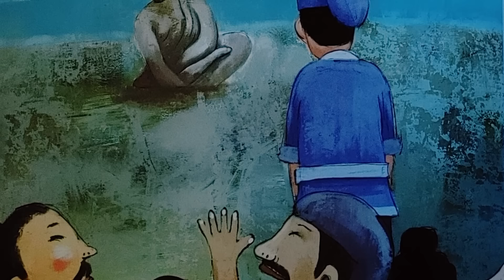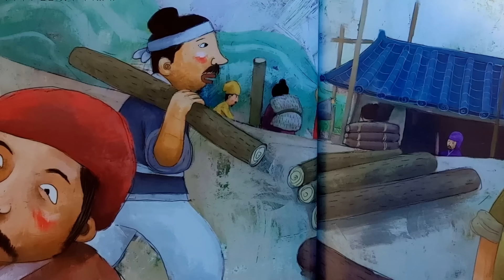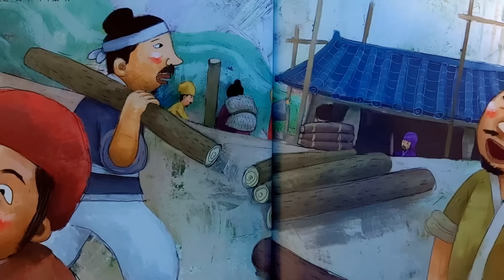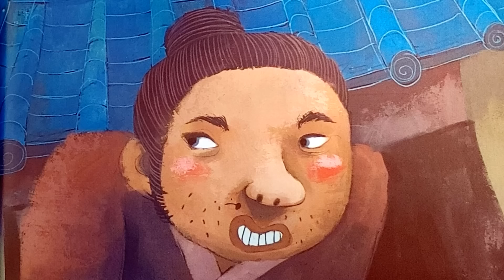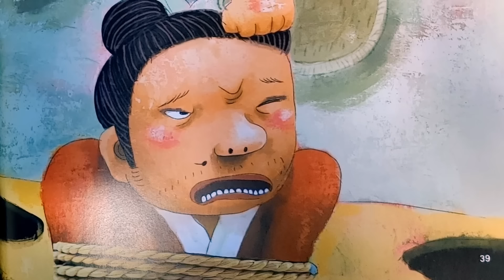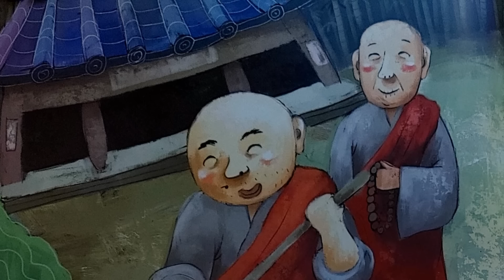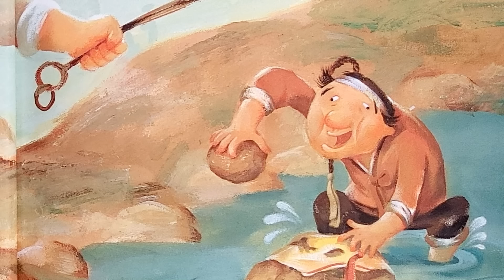재미있는 옛날 이야기ㅣ민담 ㅣ전설 ㅣ 설화ㅣ꿀잠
* 옛 이야기를 제 나름대로 대사를 추가 하거나 각색하여 여러분이 알고 있는 내용과 제목이 다를 수 있습니다.  이야기의 목소리는 운영자가 직접 구연했습니다.